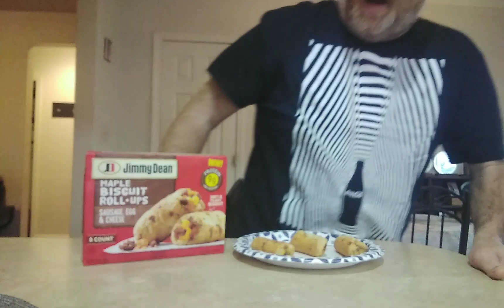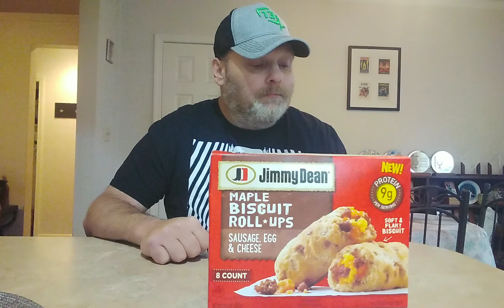Jimmy Dean NEW Maple Biscuit Roll-Ups.